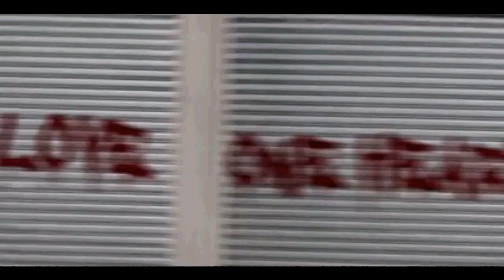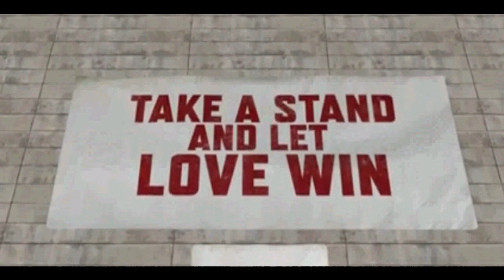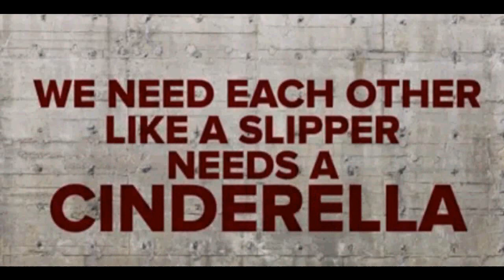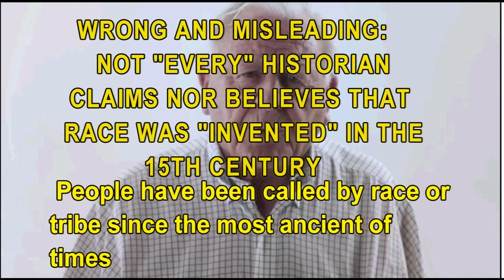Just Thoughts The Cloaked Agenda Audio Commentary 2016